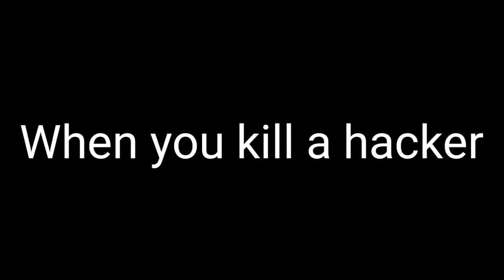Combo And Clutches (I guess) #1|Itachi Playz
It is my first video in this channel. I don't have good clips for now but in future I will.